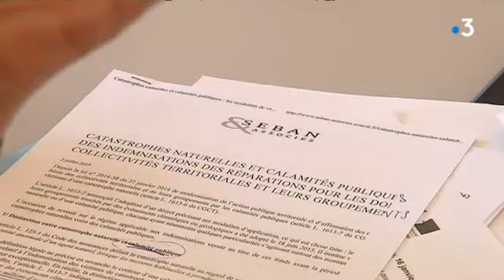Orages de grêle : les dégâts sur les véhicules à St-Sornin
Les violents orages de la semaine dernière ont fait de nombreux dégâts en Charente. C'est le cas sur de nombreux véhicules, certains propriétaires se retrouvent aujourd'hui sans moyen de locomotion.
Reportage de Bruno Pillet et Cécile Landais
Intervenants : Jean-Claude Terrade, Pascal Guyot, garagiste et Pierre N’Gahane, Préfet de La Charente